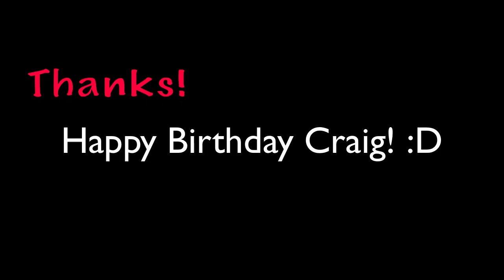FIFA 11 Ultimate Team: The Easy Way to Make Coins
Here is how I have made 1.2 Million trade profit in the last week. Basically just searching the market for the free coins. It really works guys!

Make sure to leave a like for the insider tips I hook you up with!

Add me on skype: Jack..adams